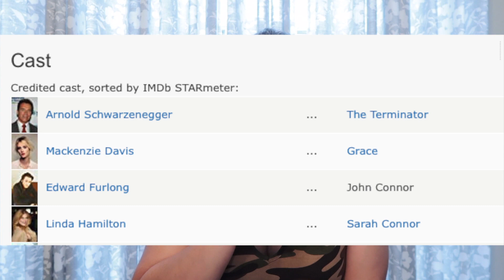Terminator: Dark Fate ⎜Trailer 2 REACTION!!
Another trailer has dropped for Terminator Dark Fate!! How excited are you that Sarah Connor and Arnold (T-800) return in their iconic roles in Dark Fate. Share your own reaction to the trailer.